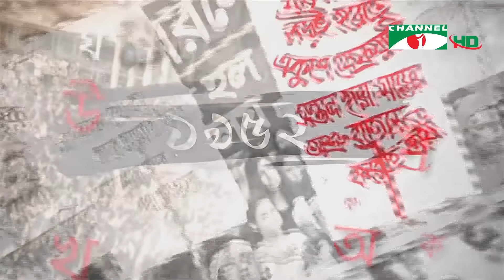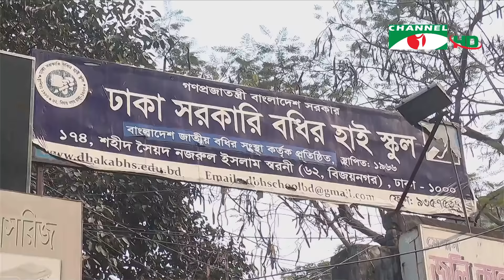চ্যানেল আই দুপুর ২ টার সংবাদ | Channel i News 2 pm | 06 February, 2022